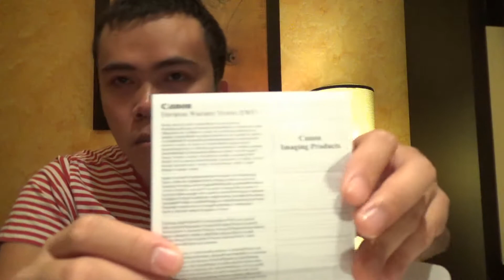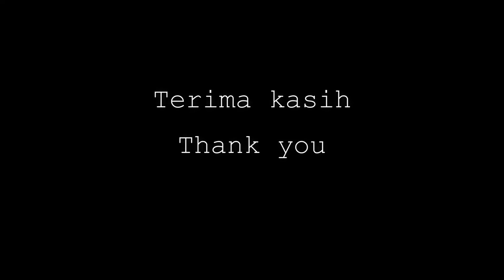Canon G7X Mark II⎢Kamera Pocket (Saku) Terbaik untuk Vlogging⎢Unboxing & Review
Hi! Hari ini kita akan melakukan Unboxing & Review : kamera pocket atau saku terbaik untuk vlogging Canon G7X Mark II dalam Bahasa Indonesia. Selamat menyaksikan! Ojo diguyu yo mbak-mbak dan mas-mas.

I'm an Indonesian Fashion Couturier, based in Paris, France.
I love about fashion, travel and culinary and concerts. Please enjoy my channel!
La vie est belle - Life is beautiful

Equipments :
Sony Handycam HDR CX-625
Sony Alpha A6000
iPhone 7 128gb
Rode SmartLav+
Olympus LS-14 PCM Recorder

COMMENT POLICY: I love reading all of your comments and answering as many of your questions as I have time for. This is a place for positive interactions. Constructive criticism is always welcome.